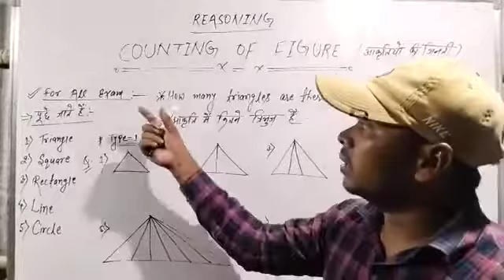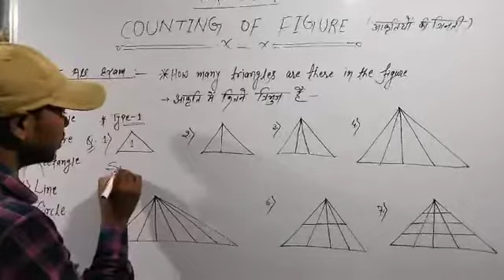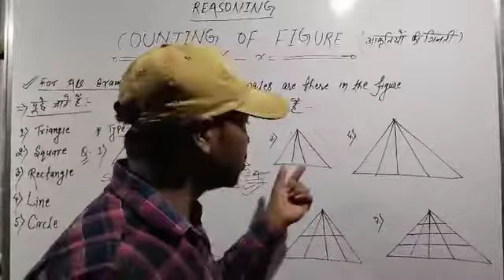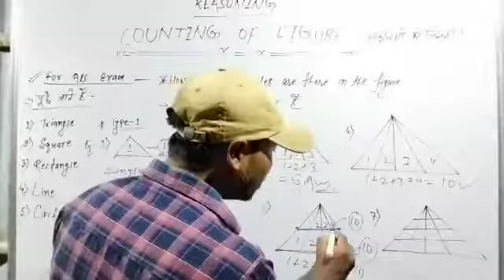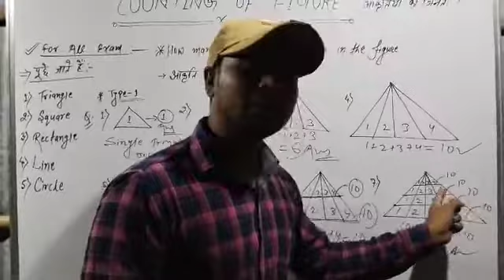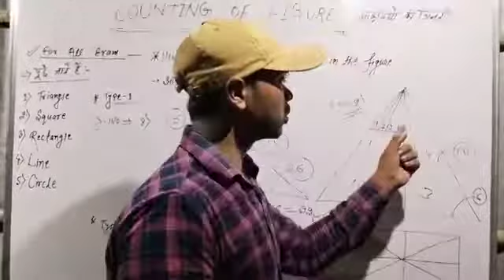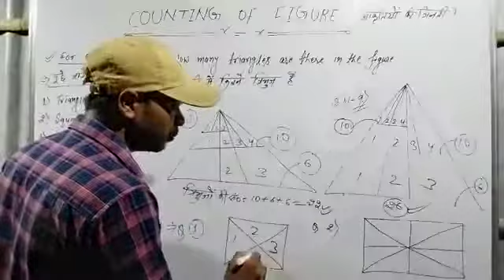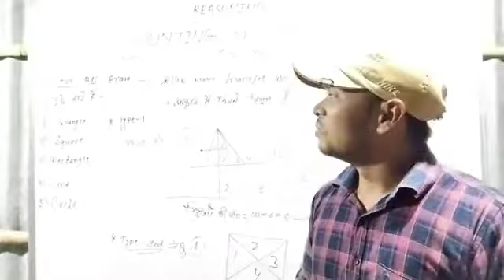reasoning for all exams railway group d most expected questions ssc chsl mts and all other exams